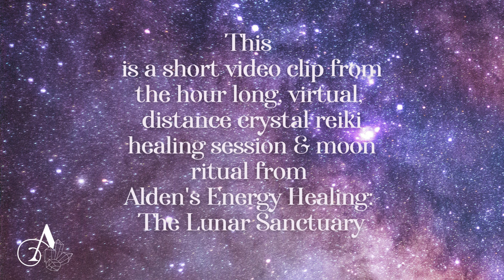New Moon in Gemini: The Lunar Sanctuary Moon Ritual: Distance Crystal Reiki Healing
Alden’s Energy Healing: The Lunar Sanctuary--join to get access to the full, on demand version of this healing session:

A monthly subscription service to
* New moon and Full moon distance crystal reiki healings.
* Unlimited access to a the full on-demand library of the past Lunar Sanctuary sessions

New Moon in Gemini: This session supported us during this New Moon with heart-centered connection, calming, and communication.

Crystals Used: Selenite (cleansing), Celestite (cloaking), Lepidolite (soothing) Lemurian Seed Quartz (heart healing), Blue Kyanite (communication), Fluorite (mental clairty) used throughout.

Also used: Sandalwood rose candle, palo santo, crystal singing bowl chalice, light weaving, lavender essential oils, light language.